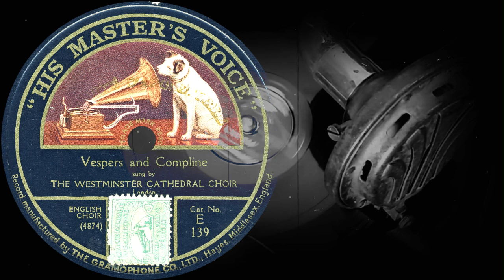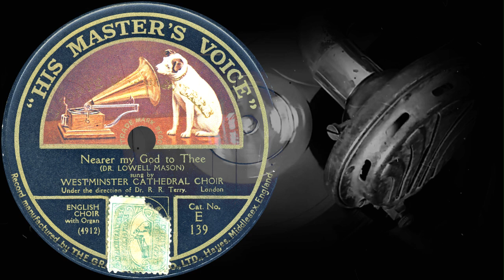Vespers and Compline / Nearer my God to Thee - THE WESTMINSTER CATHEDRAL CHOIR (1920)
Оцифровка грампластинки
00:00 Vespers and Compline
02:59 Nearer my God to Thee (DR. LOWELL MASON)

sung by
THE WESTMINSTER CATHEDRAL CHOIR
Under the direction of Dr. R.R. Terry
London
HIS MASTER'S VOICE (Англия) 1920 год
Выходные данные: E 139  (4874) / E 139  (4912)
Гравировка: 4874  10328b / 4912  y15857e
Кривая воспроизведения: Акустическая
Скорость: 78 об/мин
Размер: 25 см